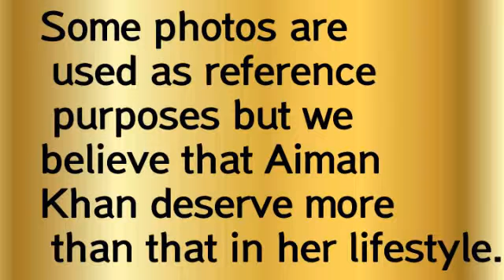Aiman Khan luxurious LIFESTYLE.